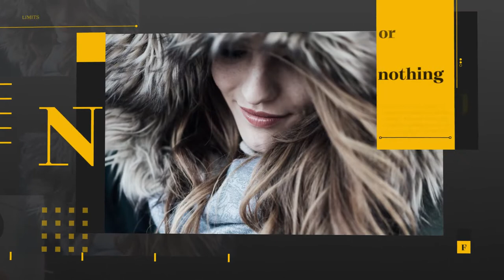Fashion Opener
Fast render
4K UHD resolution (3840*2160)
Frame rate – 30 frames
After Effects CC15, CC14, CC13, CC12, CS6, CS5.5, CS5 versions.